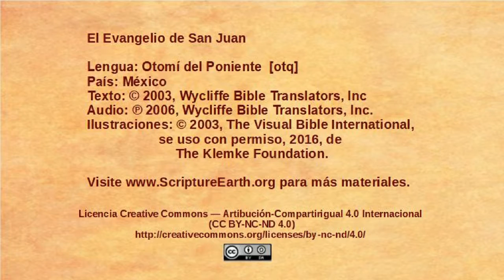Otomí del Poniente - John 21:1-25 - Jesus at the Sea of Galilee [otq]